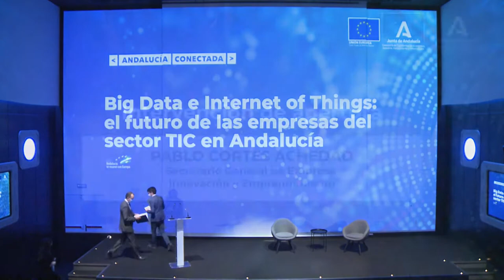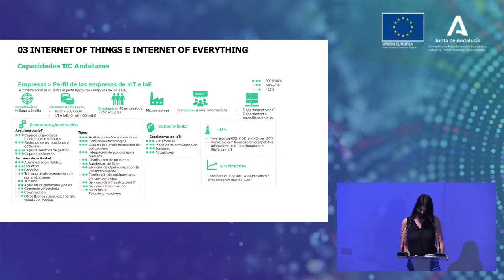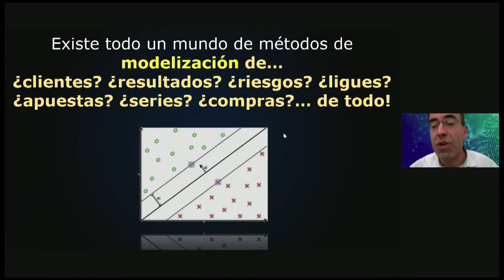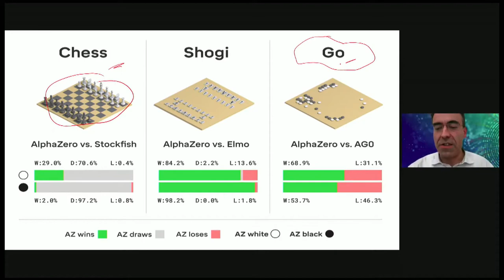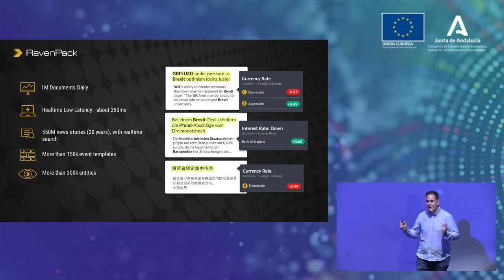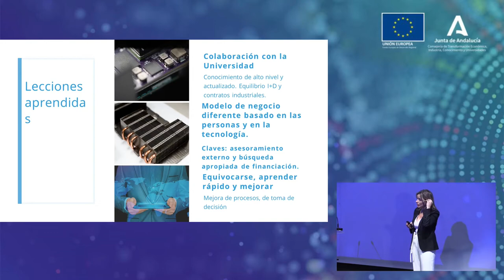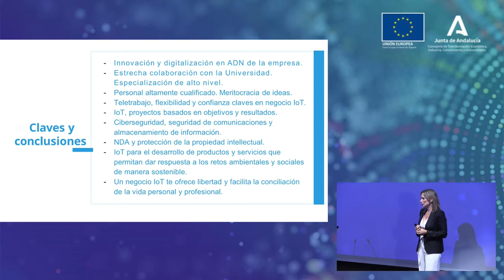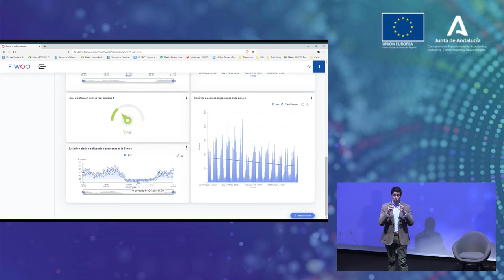Big Data e Internet of Things: el futuro de las empresas del sector TIC en Andalucía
Serie de eventos para el sector TIC I Jornada 27 de mayo de 2021.